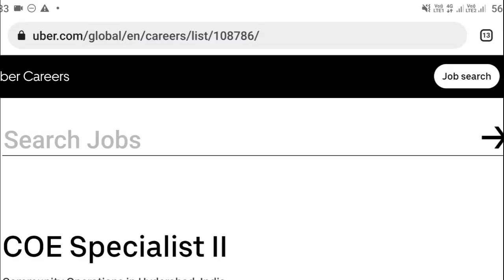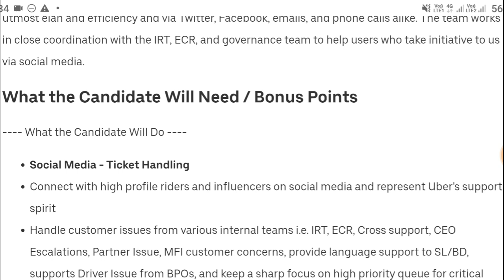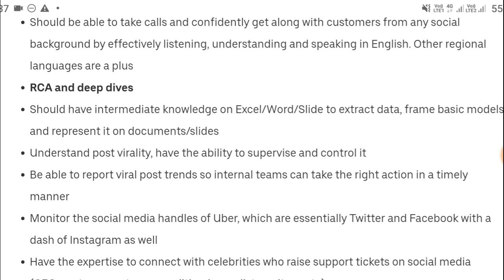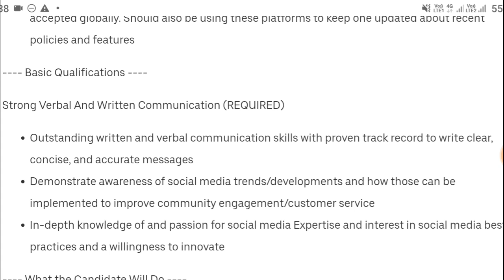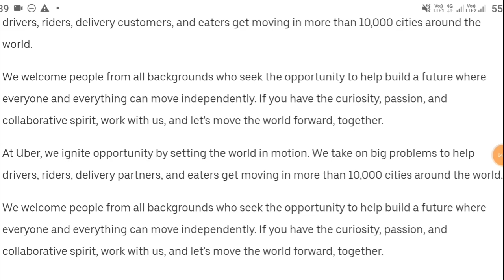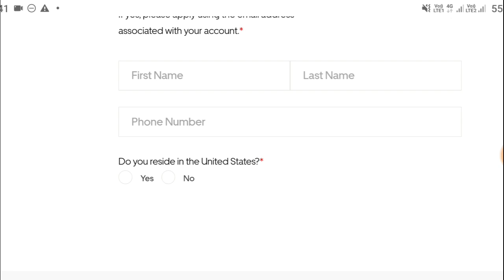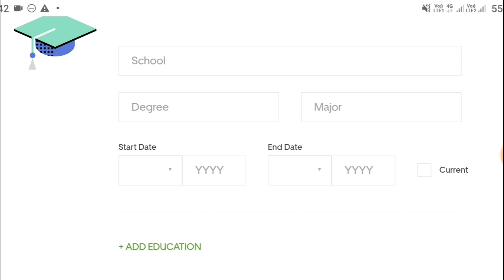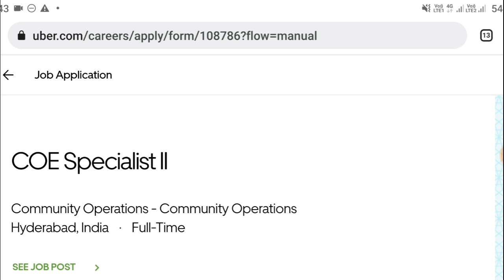తెలుగు, ఇంగ్లీష్ వస్తే APPLY చెయ్యండి || UBER Recruitment 2021 || UBER COE Specialist II Recruitment